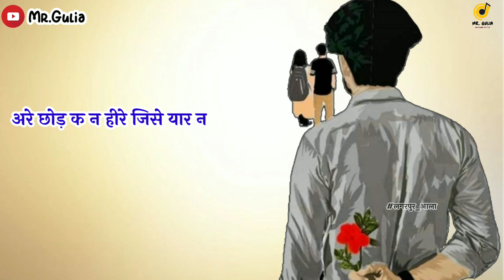Tu doglae the